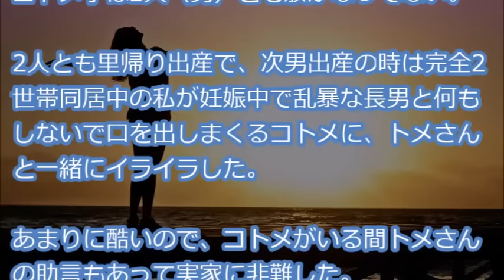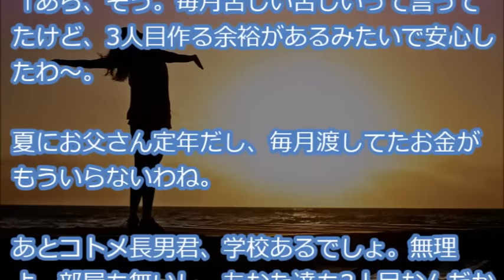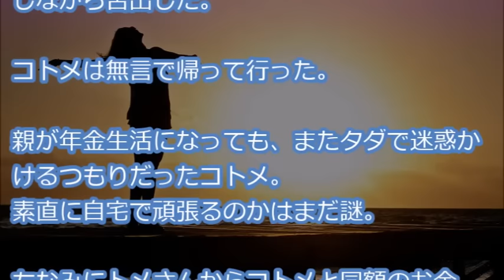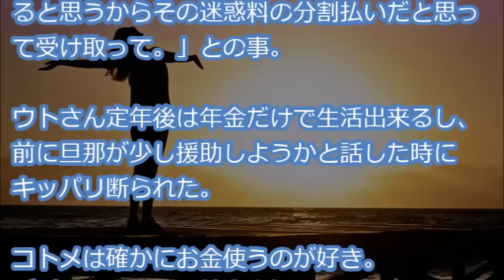【スッキリ】 コトメ『3人目妊娠した、また里帰り出産よろしくｗ』私「げー！」→トメ「安心したわー、これからは援助なしね」コトメ『えっ？』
『2世帯住宅で同居中。
コトメ子は2人（男）とも躾がなってない。
2人とも里帰り出産で、次男出産の時は完全2世帯同居中の私が妊娠中で乱暴な長男と何もしないで口を出しまくるコトメに、トメさんと一緒にイライラした・・・』

【用語解説】
・ウト

赤ちゃん。

・k/K
警察